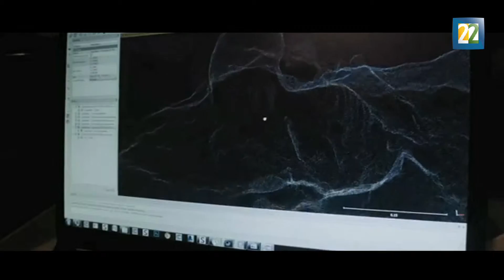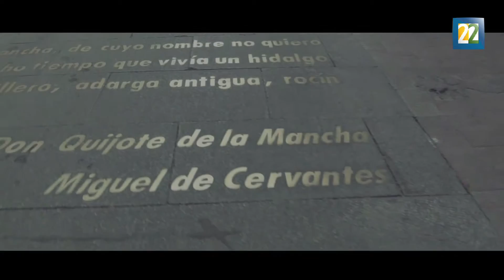Javier Balaguer en búsqueda del rastro de Cervantes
El cineasta español se encuentra en la pesquisa sobre la tumba de El manco de Lepanto, nos cuenta las dificultades y entuertos que ha significado este trabajo.